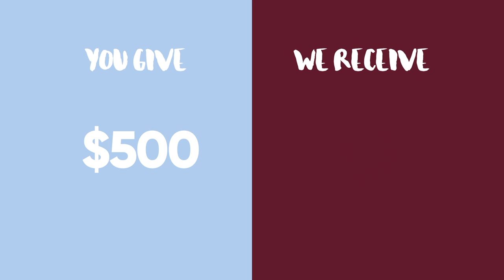Chevalier College Heartbeat 2019 Matt Waugh